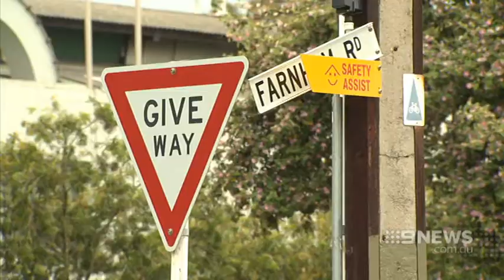Keswick Fatal | 9 News Adelaide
A motorcyclist’s fatal accident has sparked safety concerns from Keswick residents.